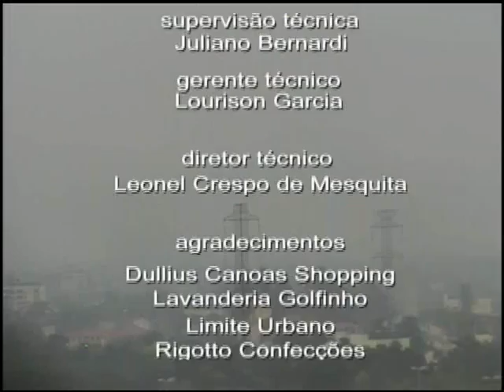Ulbra Notícias - 24 de outubro de 2011 Bloco 2 de 2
Apresentação: Guilherme Rokett